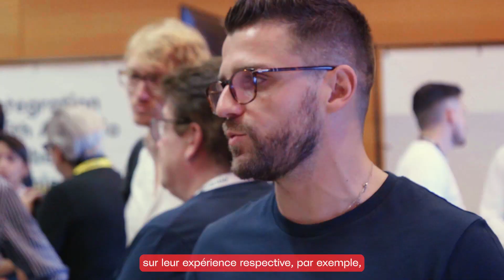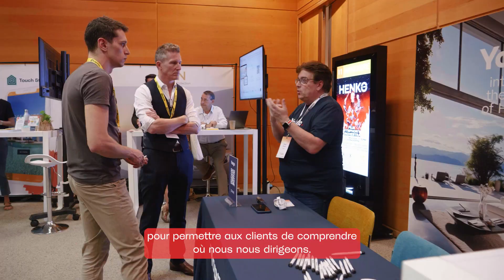🎥 Yaago Interviews - YAAGO x AVANTIO - César Augusto Ramos 🎥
Dans cette interview exclusive, nous avons rencontré César Augusto Ramos, le Head of Partnerships chez Avantio, lors de l'événement The Avantio Partnership 2023 à Valence, Espagne.

Nous explorons les synergies entre Yaago et Avantio et la manière dont nous pouvons collaborer pour améliorer l'expérience client dans le secteur de l'Hospitalité.

César a également profité de cette interview pour nous expliquer l'intérêt d'un tel événement que la Partnership 2023, soulignant l'importance de la collaboration et de l'innovation dans notre industrie.

Un grand merci à César et à l'équipe AVANTIO pour leur accueil chaleureux et leur passion partagée pour un avenir meilleur dans l'hospitalité.

In this exclusive interview, we met with César Augusto Ramos, the Head of Partnerships at Avantio, during the event The Avantio Partnership 2023 in Valencia, Spain.

We explore the synergies between Yaago and Avantio and how we can collaborate to enhance the customer experience in the Hospitality sector.

César also took advantage of this interview to explain the significance of an event like Partnership 2023, highlighting the importance of collaboration and innovation in our industry.

A big thank you to César and the Avantio team for their warm welcome and their shared passion for a better future in hospitality.